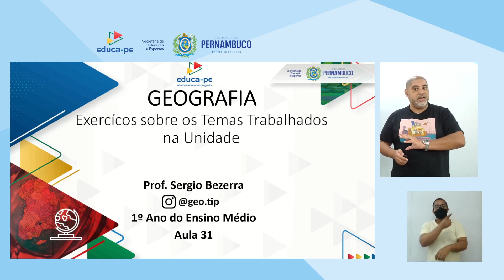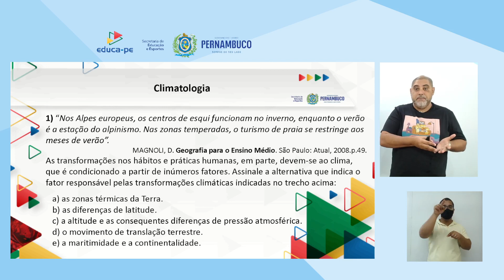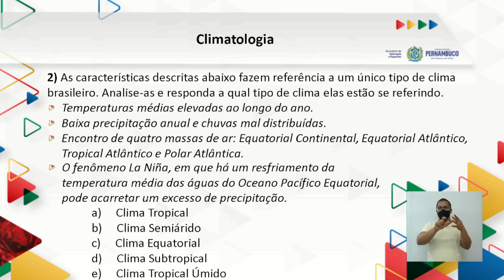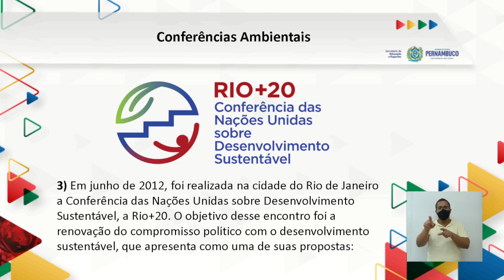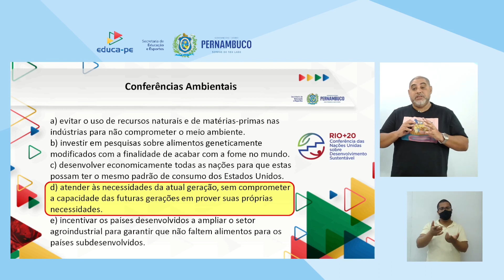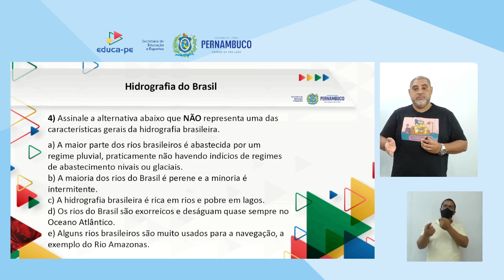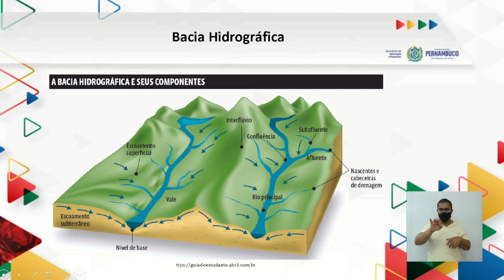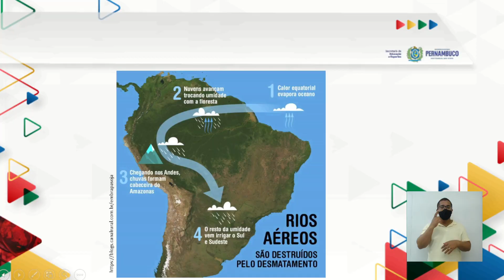Ensino Médio | Geografia | 1º Ano | EDUCA PE | Aula 31 | 2021.2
3° BIMESTRE

TEMA/CONTEÚDO: Exercícios sobre os Temas Trabalhados na Unidade

EXPECTATIVA DE APRENDIZAGEM: Apurar a fixação do aprendizado através de exercícios contemplando os temas trabalhados durantes as aulas do bimestre